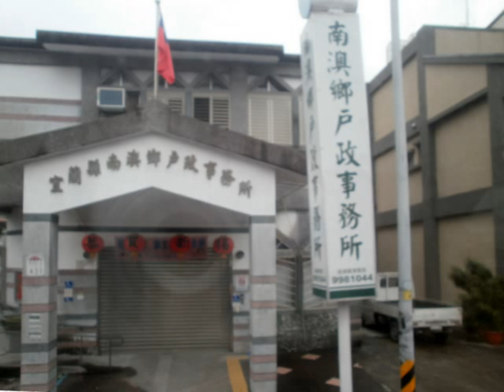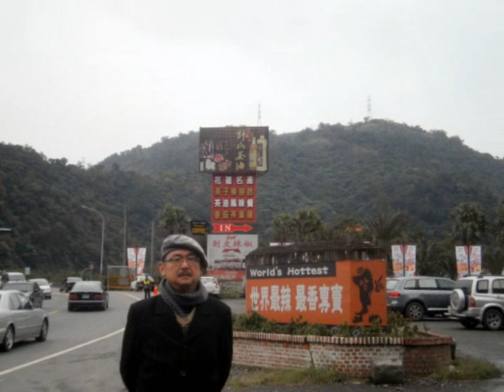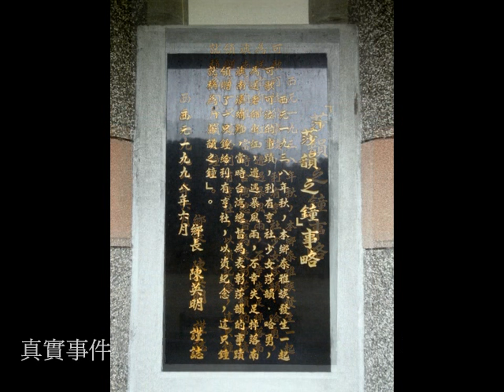莎韻之鐘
宜蘭南澳金岳村1938年，泰雅族少女莎韻為出征的日籍老師送行，颱風天背負行李不幸失足喪命，當年日本政府捧為愛國故事，拍成電影鼓舞士氣，總督為其立碑送鐘，立於現址供人憑弔...